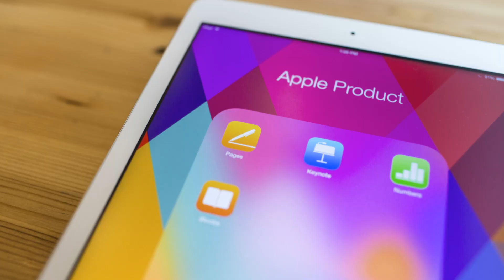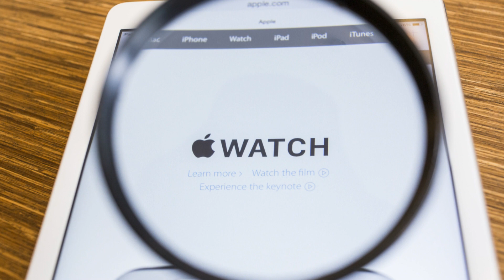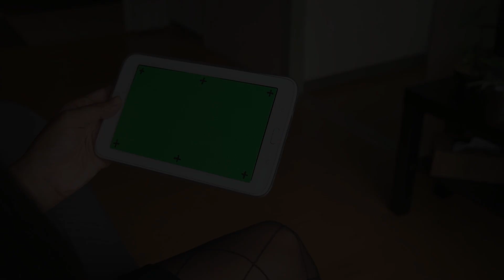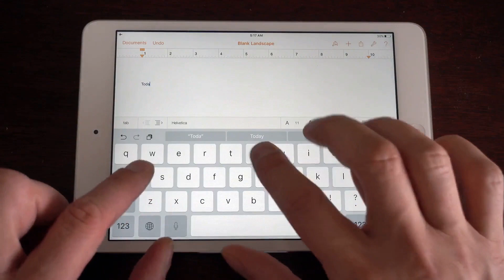Apple's Game Changing iPad Event A Deep Dive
Apple's Latest Innovation Unveiled